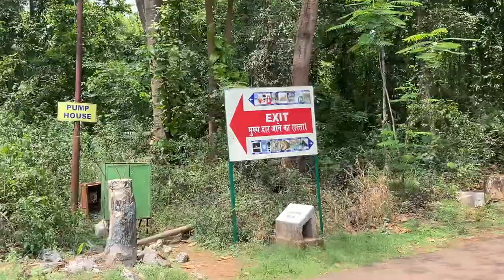Elephant dekh kar mast